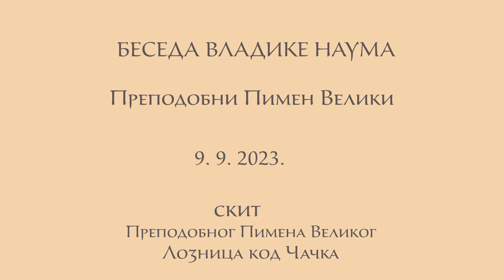9.9.2023. Беседа Владике Наума на празник Преподобног Пимена Великог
Беседа је изговорена у скиту Преподобног Пимена Великог у Лозници код Чачка на празник Преподобног Пимена Великог, 9.9.2023.